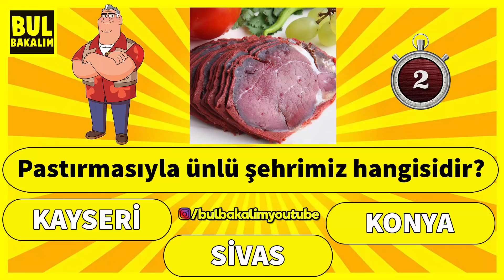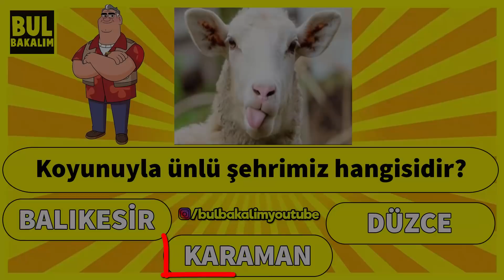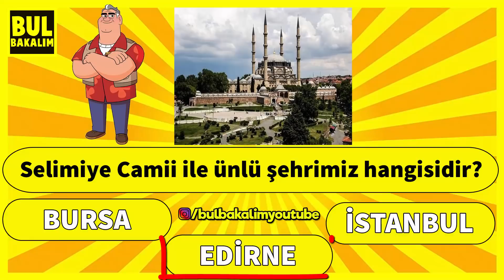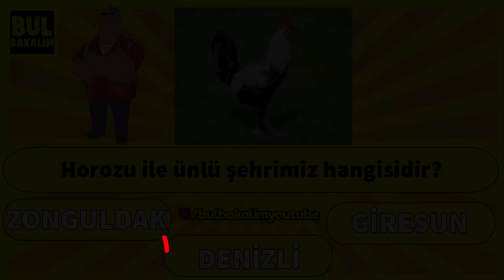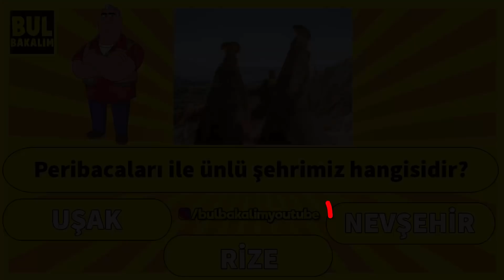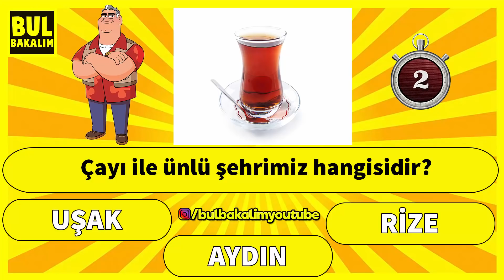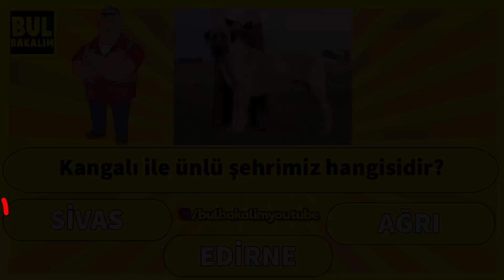NESİ MEŞHUR? BULMACA! | Şehirlerimizi Ne Kadar İyi Tanıyorsun - Eğlenceli Bulmacalar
BUL BAKALIM ile Bulmaca videolarına HOŞ GELDİNİZ.

Kanalımızda birbirinden güzel ve eğlenceli bulmacalar paylaşıyorum.

Kanalımızın içeriği:

-Bulmaca videoları
-Fark bulmaca videoları
-Dikkat testi
-Zeka soruları
-Dikkat ve zeka gerektiren eğlenceli testler
-Görsel zeka soruları
-Eğlenceli mantık soruları
-Görsel bulmacalar ve testler

Bu videomda yepyeni bir içerikle karşınızdayım bu videomuzda Türkiye'de nesi meşhur videosu hazırladım